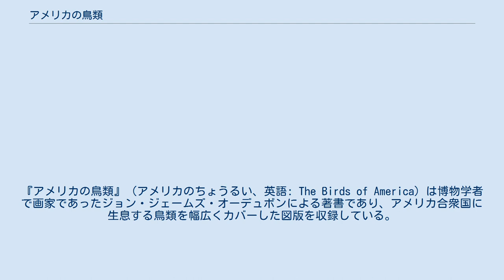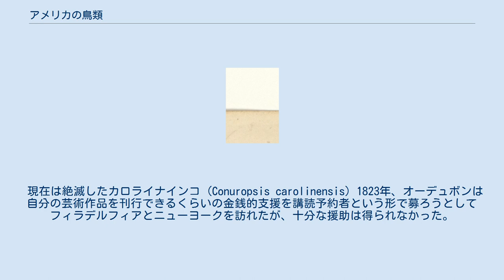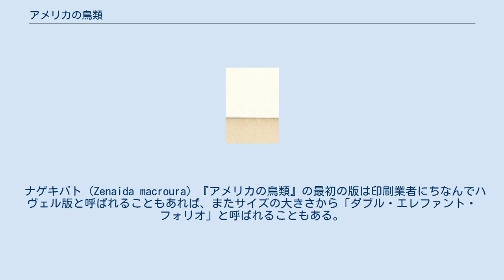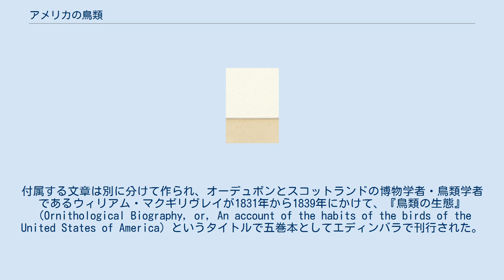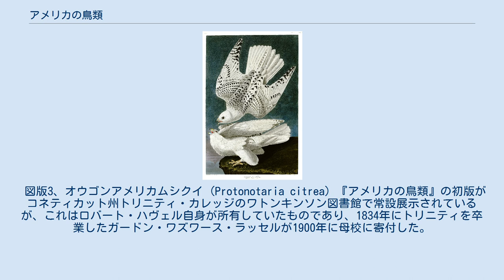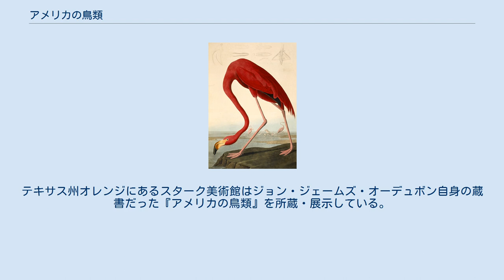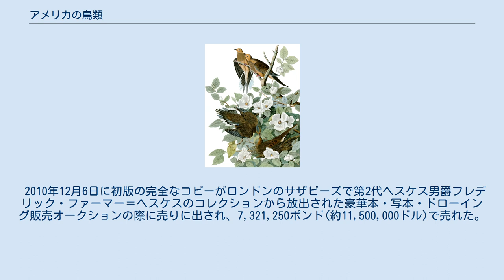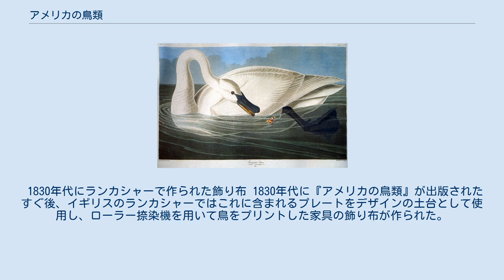アメリカの鳥類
『アメリカの鳥類』（アメリカのちょうるい、英語: The Birds of America）は博物学者で画家であったジョン・ジェームズ・オーデュボンによる著書であり、アメリカ合衆国に生息する鳥類を幅広くカバーした図版を収録している。
初版はエディンバラとロンドンで1827年から1838年までセクションことにシリーズとして発行された。
 この作品は99×66センチメートルの大きさでエングレーヴィングのプレートから刷られ、手彩色で等身大の鳥を描いた版画からなる。
現在では絶滅したと考えられている鳥を6種(カロライナインコ、リョコウバト、カササギガモ、オオウミガラス、エスキモーコシャクシギ、ニューイングランドソウゲンライチョウ)、含んでいる。
鳥のスケッチのうち50枚ほどについては背景の植物をオーデュボンのアシスタントであったジョゼフ・メイソンが描いており、本ではクレジットなしで複製されている。
 図版1、オーデュボンが描いたシチメンチョウ (Meleagris gallopavo) 1820年頃、35歳くらいであったジョン・ジェームズ・オーデュボンは北アメリカにいるあらゆる鳥を描くと宣言した。
オーデュボンは鳥類画において、当時真剣な画家のメディアとされていた油彩をほぼ断念し、水彩とパステルクレヨンを好み、時には鉛筆、木炭、チョーク、グァッシュ、ペン、インクなども使用した。
1807年の時点で、オーデュボンは死んだ鳥を描く際、針金と糸を用いて生きているかのようなポーズに固定する方法を編み出していた。
 現在は絶滅したカロライナインコ (Conuropsis carolinensis) 1823年、オーデュボンは自分の芸術作品を刊行できるくらいの金銭的支援を講読予約者という形で募ろうとしてフィラデルフィアとニューヨークを訪れたが、十分な援助は得られなかった。
結局、1826年にオーデュボンは金銭的援助をしてくれる講読予約者と優れた技術を持つ彫版工や印刷業者を探して、自作のイラストのうち250点を持ってイギリスに船で渡った。
 リヴァプールとマンチェスターで自作のドローイングを展示した後にエディンバラまで旅をし、そこで熟練した彫版工ウィリアム・ホーム・リザーズに会った。
リザーズは最初のプレートのうち10枚まで彫ったが、彩色工がストライキに入ってしまったためプロジェクトを続けられなくなってしまった。
1827年にオーデュボンはロンドンの有名な動物専門の彫版工ロバート・ハヴェル・ジュニアとその父ロバート・ハヴェル・シニアと契約した。
ハヴェル・ジュニアは1838年にプロジェクトが完成するまで作業を監督した。
 ナゲキバト (Zenaida macroura) 『アメリカの鳥類』の最初の版は印刷業者にちなんでハヴェル版と呼ばれることもあれば、またサイズの大きさから「ダブル・エレファント・フォリオ」と呼ばれることもある。
この版は縦39.5インチ(100センチメートル)、幅28.5インチ(72センチメートル)の手製紙に刷られた。
刷るのに使われた主な技術は銅板エッチングだが、エングレーヴィングとアクアチントも使われた。
刷った後で水彩により手彩色された。
 オーデュボンはその都度支払いを受ける方式の講読予約で高価な版画プロジェクトの資金を調達した。
1826年から1829年まで、オーデュボンは富裕なパトロンを版画シリーズの購読者としてとりこむ努力の一環として、鳥類学やアメリカの開拓地生活について講演をしながらイギリスをまわってパリまで旅した。
予約購読者にはフランス王シャルル10世、英国王妃アデレード・オブ・サクス＝マイニンゲン、第2代スペンサー伯爵ジョージ・スペンサーなどがおり、のちにダニエル・ウェブスターやヘンリー・クレイなどアメリカ人もそれに加わった。
 版画は毎月あるいは2か月おきにブリキのケースに入った5冊セットとして発行された。
それぞれのセットは通常、非常に大きな鳥1羽、中くらいの大きさの鳥1羽、小さな鳥3羽からなっていた。
13年のプロジェクトの終わりとなる1838年には、435枚のプレート(5枚×87セット)が総額870アメリカドルあるいは175イギリスギニー(183.75ポンド)で発行されていた。
イングランドの公共図書館に無料の献本をせずにすむよう、プレートは綴じられずに文章なしで出版された。
完全な版としては多くて200セットほどが編纂され...